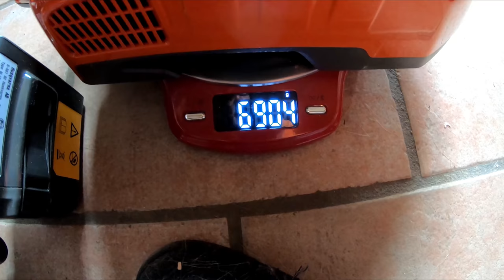husqvarna T540i XP : stihl 201T 🤔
ms 201T /T 540i XP/ T 535iXP / 535i XP/ perche 530i P4/ souffleur 525i B. plutôt bleffant
merci :
Apolline,Thierry et Pierrick
plus de conseils chez:
1- motoculture de la vallée à siorac en Périgord
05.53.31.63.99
2- basso Christian vaurez, belves
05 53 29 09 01
élagage démontage d'arbres dangereux.